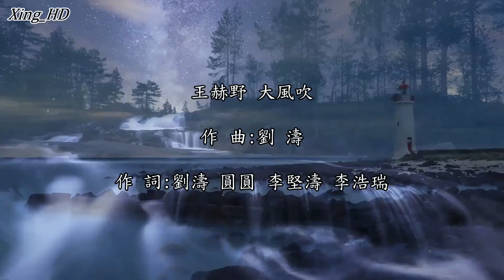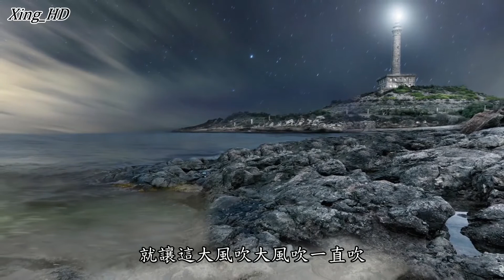王赫野●大風吹